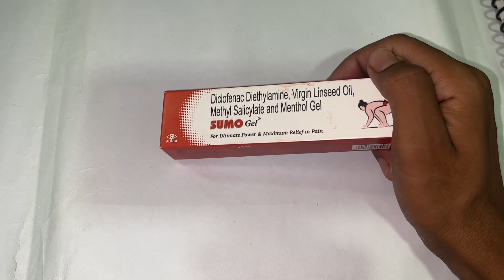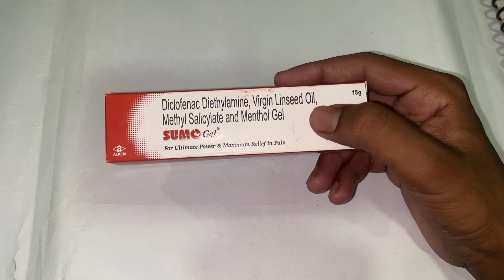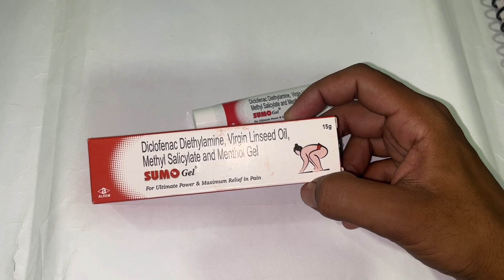use of sumo gel full review in hindi